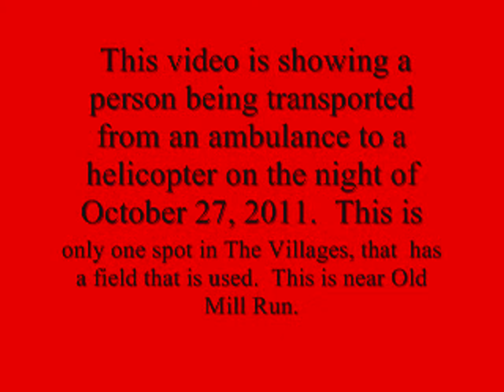October 27, 2011 The Villages, Florida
DID YOU KNOW THIS ABOUT THE VILLAGES OF FLORIDA

This video is showing a person being transported from an ambulance to a helicopter on the night of October 27, 2011.  Lake Sumter Landing has a field that is used for this near Old Mill Run.
This is only one of the spots they use to transport patients to a hospital.